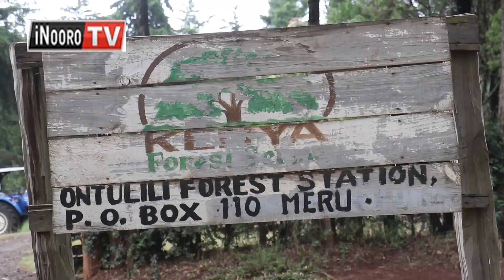Nditimũrano gĩthurano-inĩ kĩa arĩmi a mũtitũ wa Ontulili, Meru